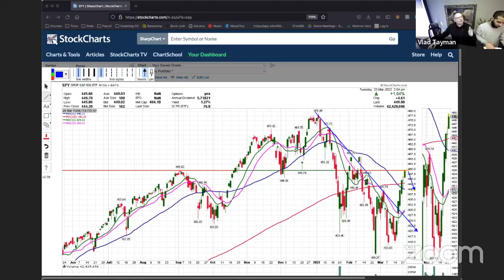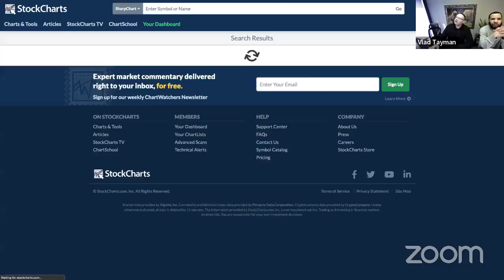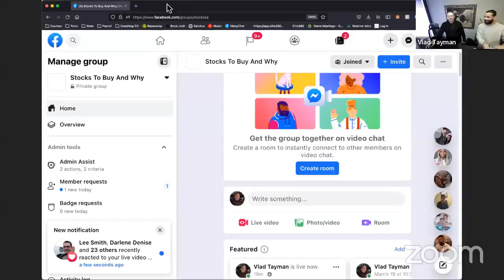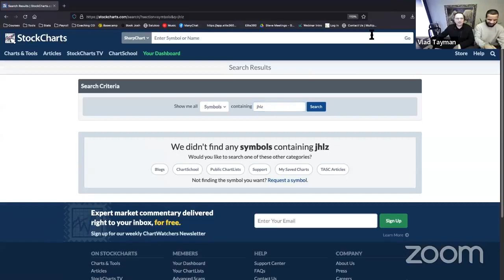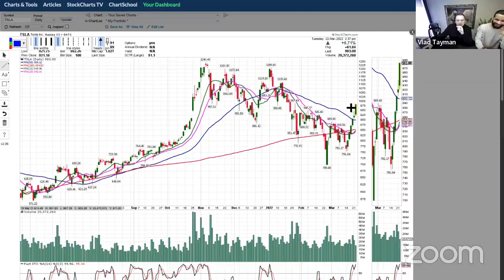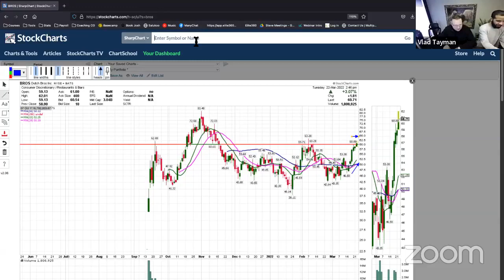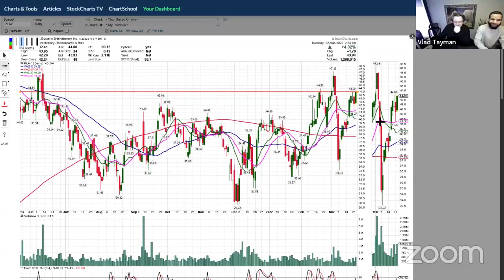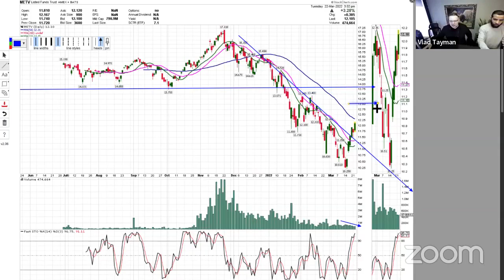FB LIVE 3/22/22